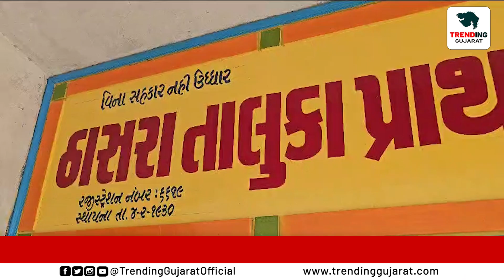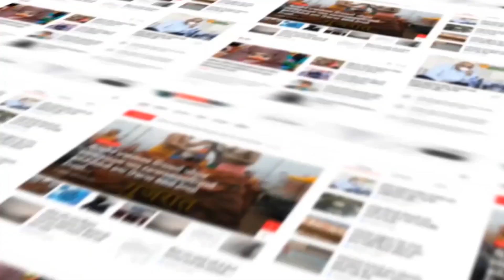KHEDA : ઠાસરા પ્રાથમિક શિક્ષક ક્રેડીટ સોસાયટીમાં કૌભાંડનો પર્દાફાશ !!